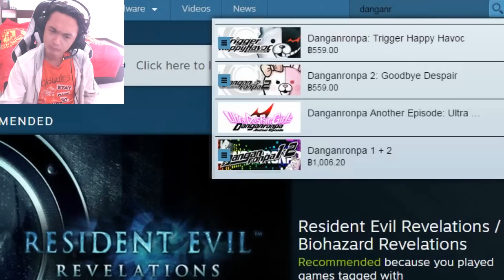Danganronpa Another Episode: Ultra Despair Girls Steam Reaction!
เมื่อ Danganronpa Another Episode: Ultra Despair Girls ลง สตรีม! งานนี้ผมนี่โครตรอเล่นเลยยย แต่ว่า. ;w;